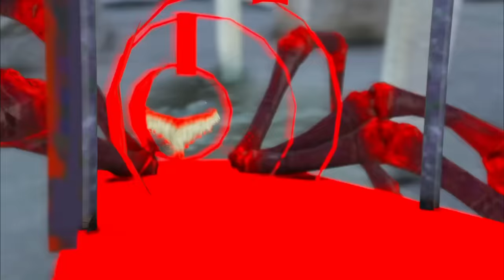GTA5: Sinchan & franklin found secret Choo Choo Charles bunker in gta5 ( Part 3 )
1- Samsung 24 inch
2- Ant Esports ICE-200TG Mid Tower Gaming Cabinet
3- AMD 5000 Series Ryzen 7
4- AMD Ryzen 5 3600 Desktop Processor
5 - Intel Core i5-11600KF Desktop Processor
6- Graphisc card
7- keyboard
8- mouse

Buying Toys

1- Shinchan Action Figure
2- Shinchan Soft Toy
3- Shinchan Pillow
4- Buy Every shinchan products